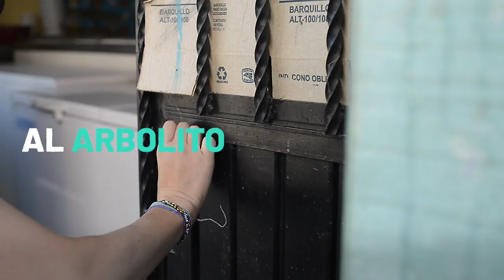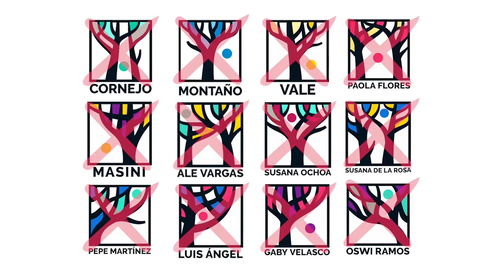Canción de las personas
Esta es la canción de las personas, ayúdanos a compartirla ❤️
Gracias Ana Verá por tu talento y colaboración para hacerlo posible 🙌

 🌳🎶 Por un país bonito, vota, vota al arbolito 🌳🎶